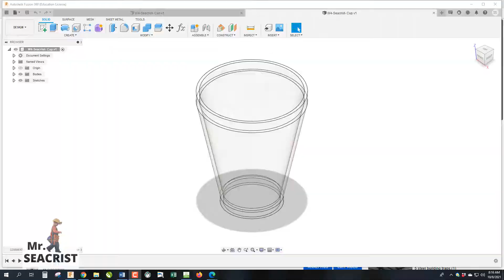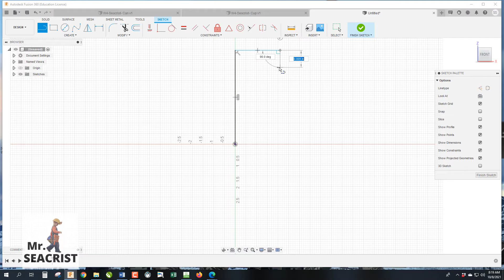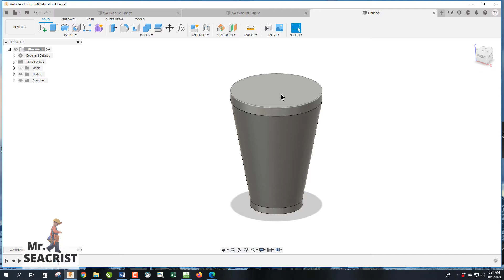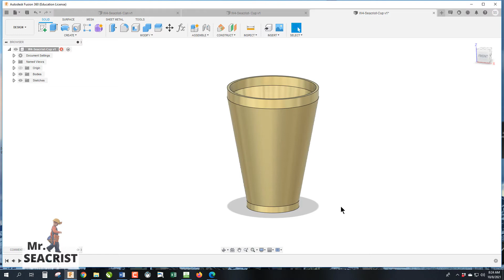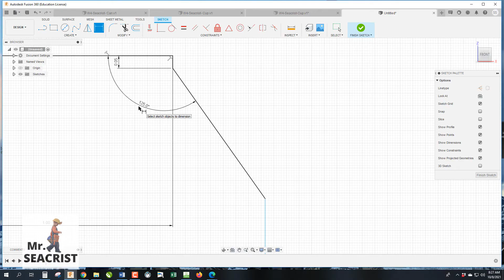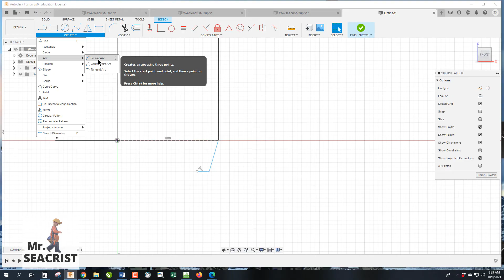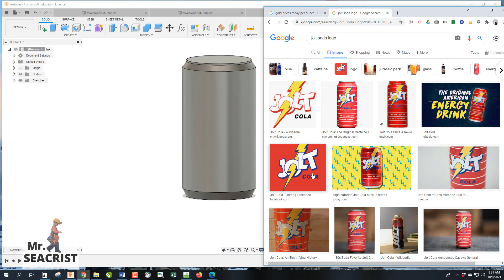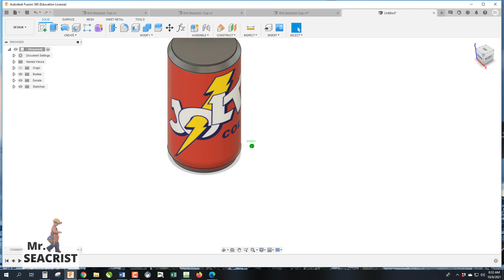F7 & F8-How to Create Revolves in Autodesk Fusion 360 | Step-by-Step Guide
In this video, you'll learn how to create revolved 3D shapes in Autodesk Fusion 360! We'll cover everything from setting up your initial 2D sketch to using the Revolve tool to turn your profile into a 3D object. You'll discover how to:

Set up and dimension your 2D sketch for revolving

Use the Revolve tool to create symmetrical parts like cylinders, cones, and more

Rotate your sketch around an axis to form solid 3D geometry

Plus, we’ll briefly demonstrate how to apply decals to your part to add custom designs or textures.

This tutorial is perfect for beginners and those looking to sharpen their Fusion 360 skills.